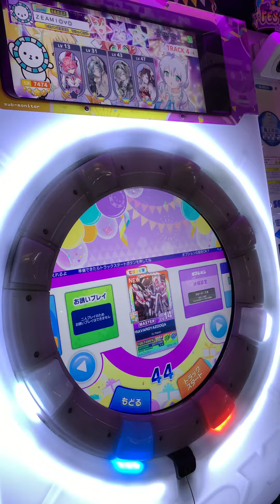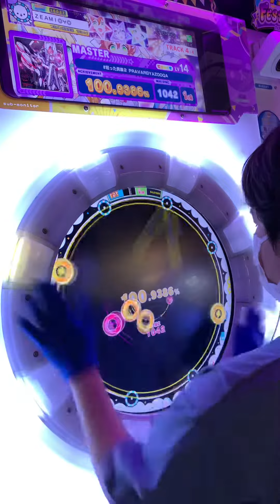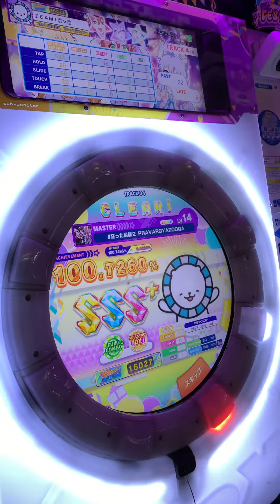【maimaiでらっくす】狂った民族２ PRAVARGYAZOOQA MASTER SSS+ FSD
じゃこレモン本当いい譜面作る難しいけど楽しい